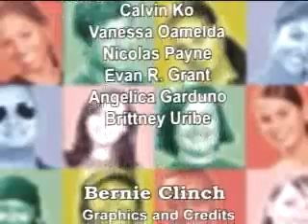PMAD Jeane July Stern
People Make a Difference with Danny Brassell
Guest: Jeane July Stern, Heifer Inc.